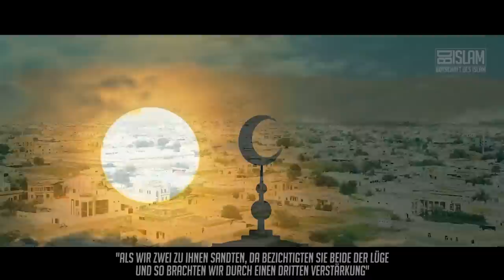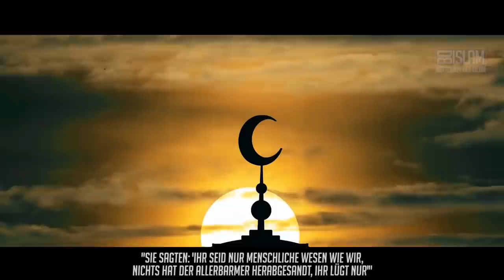Nur ein Schrei vernichtete sie ᴴᴰ ┇ Surah Yasin ┇ BDI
Allah (swt) braucht keine Armee von Engeln, um ein Volk zu vernichten. Dies ist eine Warnung an alle Tyrannen, Unterdrücker und Verleugner. Gleichzeitig eine Ermutigung für jeden, der sich an der Wahrheit festklammert.